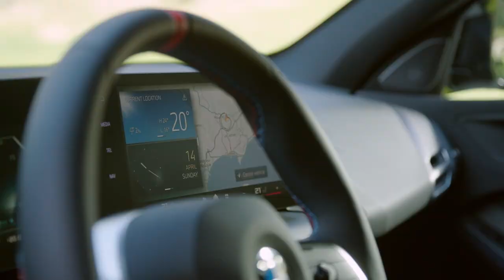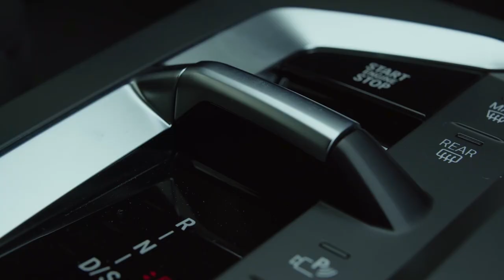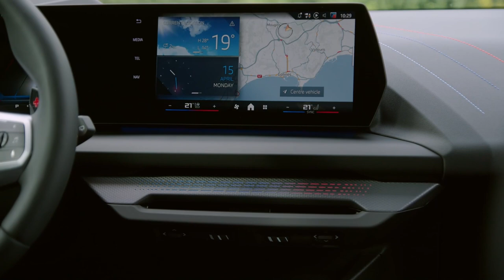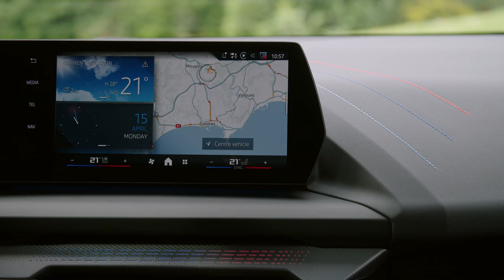All New BMW 1 Series (2024) - INTERIOR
bmw m135 xdrive,
2024 bmw 1 series interior,
bmw 1 series m135 xdrive,
2024 bmw 1 series,
bmw 1 series 2024 interior,
2024 bmw 1 series hatchback,
bmw m135 xdrive,
new bmw 1 series 2024,
bmw m135 interior review,
bmw m135 review,
bmw m135 xdrive review,
m135,
2025 bmw 1 series,
bmw m135i xdrive,
2025 bmw 1 series,
bmw m135i,
bmw 1 series 2025,
bmw m135 xdrive,
m135i 2025,
2024 bmw m135i,
2025 bmw m135i,
2025 bmw,
bmw m135i test drive,
xdrive,
m135 xdrive,
bmw 1 series 2025 model,
2025 bmw 1 series price,
2025 bmw 1 series engine,
m135 i 2025,
2024 bmw 1 series facelift for m135 trim,
2025 bmw m135,
new 2025 bmw m135